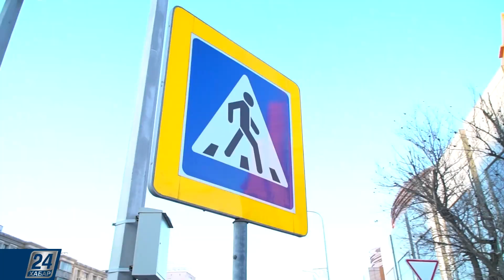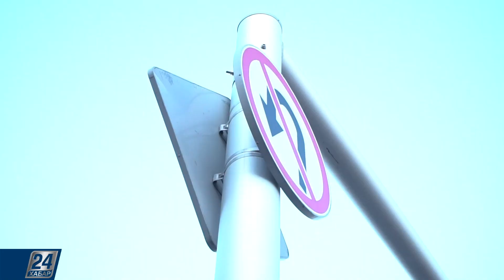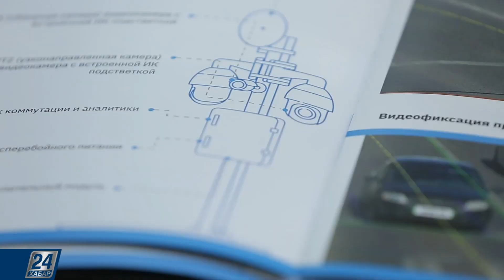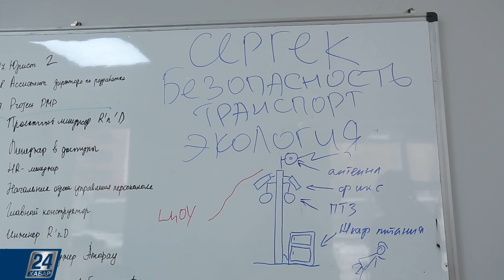Astana Life І 15.11.2019